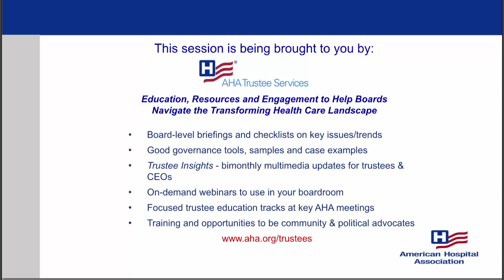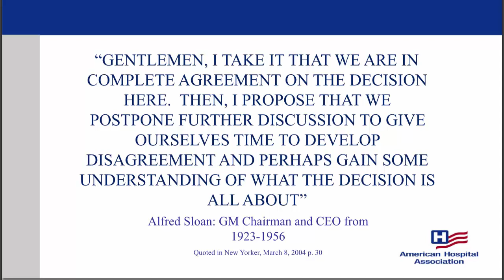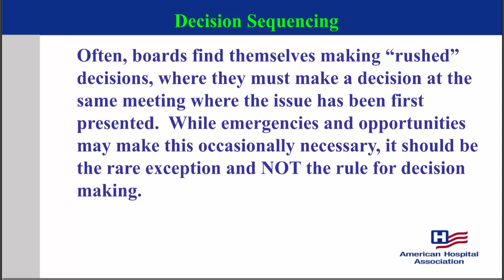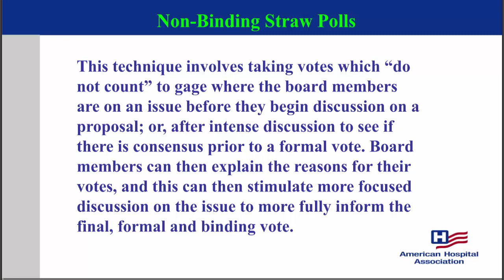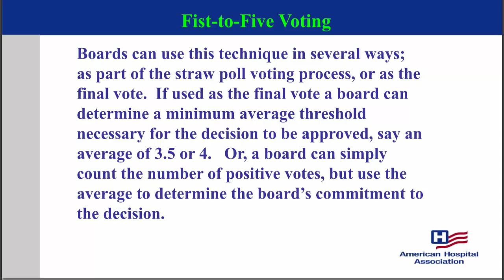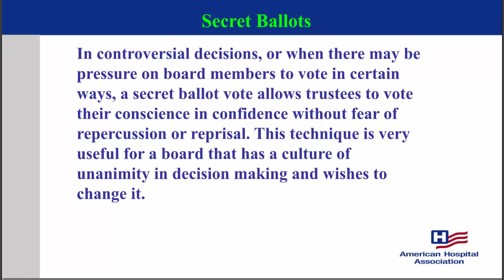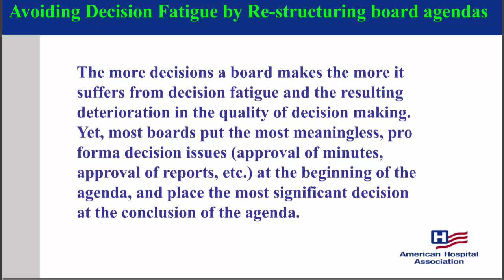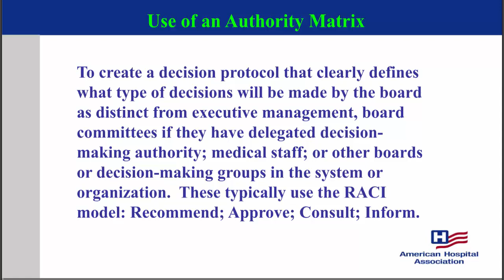New Approaches to Effective Board Decision Making - Jamie Orlikoff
By Jamie Orlikoff
The first thing any effective board or leadership group does is decide how it will make decisions.  Further, effective boards develop different, clearly defined processes to make decisions of different magnitudes. Yet, many boards have never had an explicit conversation about or developed multiple approaches to this most critical of governance functions — their decision making.  This webinar will outline several different, practical and effective decision making techniques to expand your board’s tool kit of processes and techniques for making effective decisions.